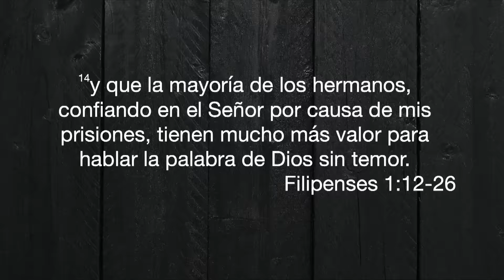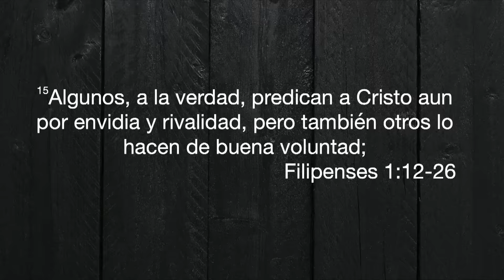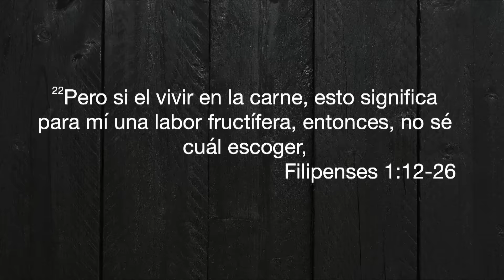Para mí el vivir es Cristo y el morir es ganancia | Filipenses 1:21 | Pr. Marcos Peña